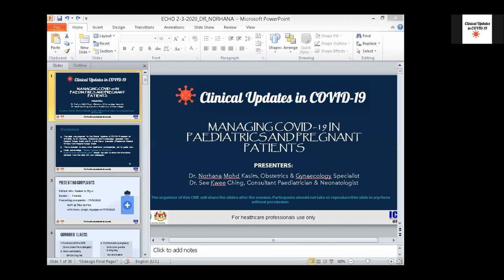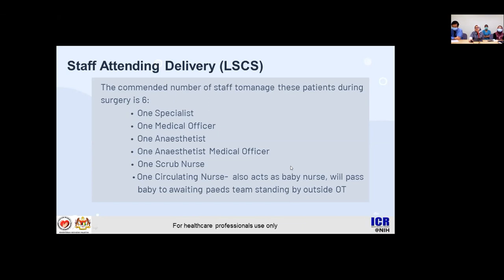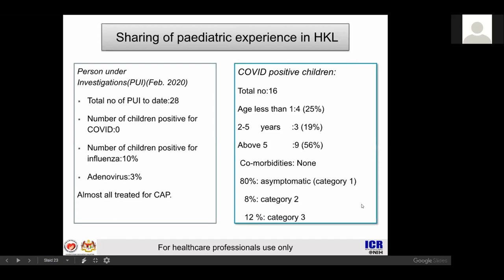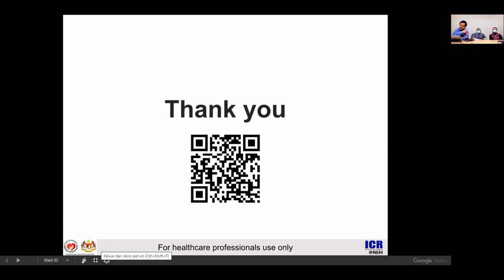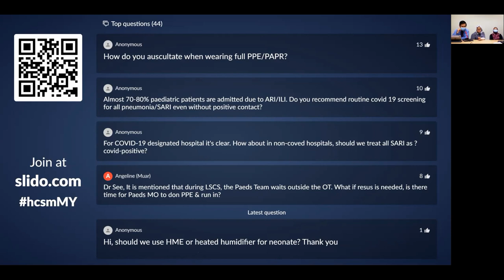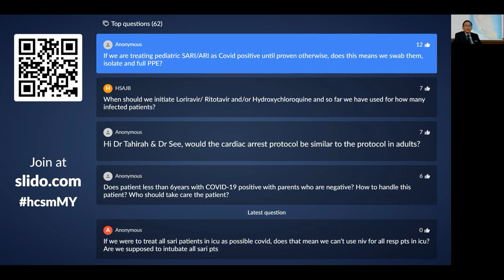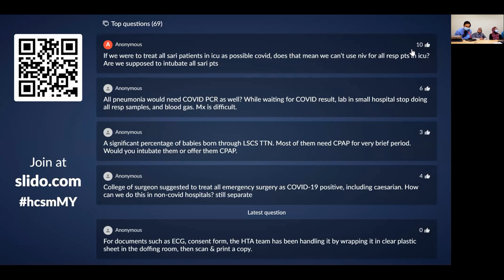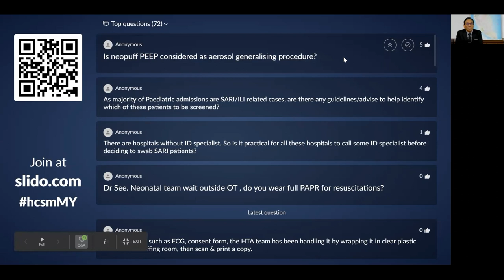[Webinar 03] Managing COVID-19 Paediatric and Obstetric Patients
Date: 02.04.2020 | Time: 12:30-2:00 PM MY
This was a live recording session of clinical experience sharing by the Obstetricians and Paediatricians in managing COVID-19 patients in Malaysia moderated by  Dr.Hishamshah Bin Mohd Ibrahim, Deputy DG of Health (Research & Technical Support) & Consultant Paediatric Hematologist and Oncologist.

Panellists for this session:
Dr.Tan Kah Kee, Paediatric Infectious Disease Consultant
Dr.Thahira Bt A Jamal Mohamed, Paediatric Infectious Diseases Consultant, HTA/HKL
Dr.See Kwee Ching, Consultant Pediatrician & Neonatologist, Hosp.Sg.Buloh
Dr.Norashikin Md Fuad, O&G, Hosp.Sg.Buloh
Dr.Norhana Mohd Kasim, O&G, Hosp.Sg.Buloh

Introduction by Dr.Hishamshah Mohd Ibrahim 0:00:00
Dr.Norhana Mohd Kasim - Treating Pregnant Mothers With COVID-19 (slide presentation 00:01:32
Dr.Thahira Bt A Jamal Mohamed - Managing children with COVID-19 (slide presentation 00:16:21
Dr.See Kwee Ching talk 00:36:08
Q&A with panellists  00:42:36